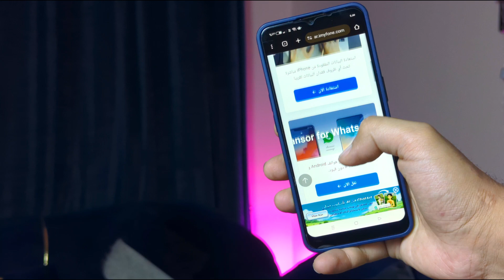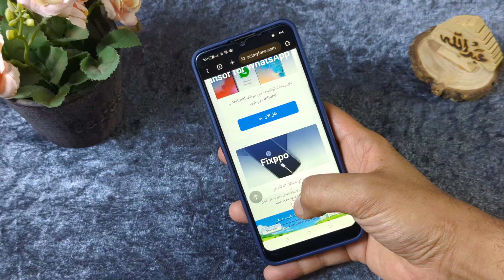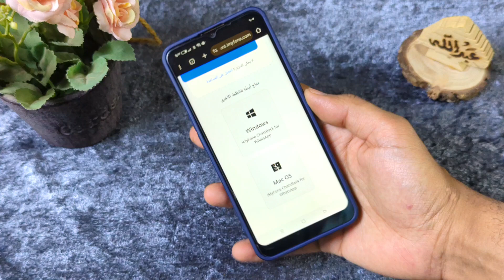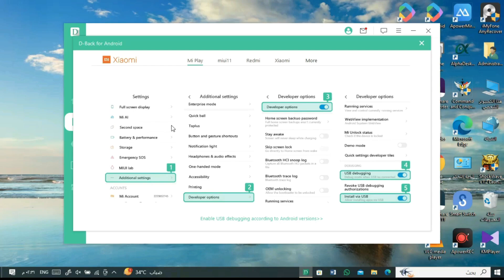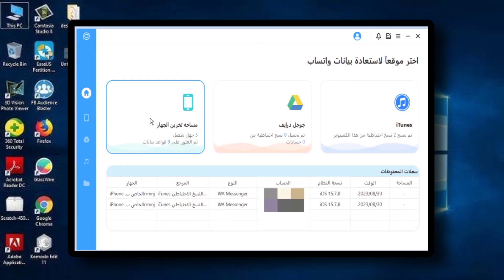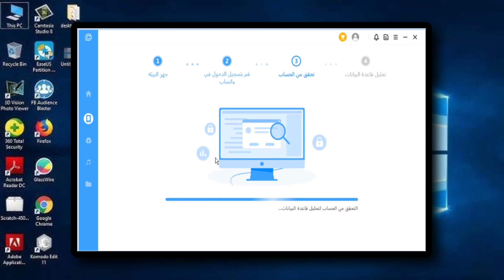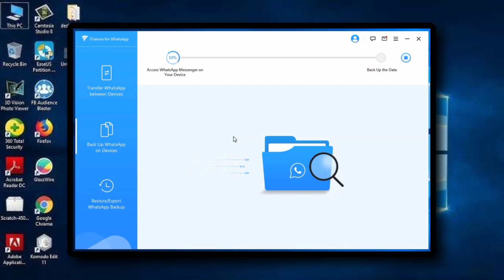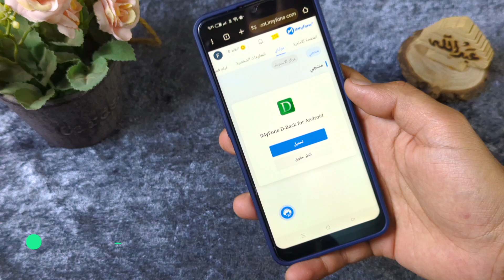iMyFone iMyTrans | رجع كل رسائل الواتساب المحذوفة وإنقلها من آيفون للأندرويد بسهولة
رابط الموقع

برنامج imyfone d-back لاستعادة كل الصور والفيديوهات والملفات المحذوفة من الهاتف بشكل سهل وبسيط أيضاً يمكنك استعادة الرسايل والملفات الصوتية ورسائل الواتساب وملفات الواتساب كما يمكنك البرنامج من نقل الواتساب لاى هاتف آخر عن طريق itransor for Whatsapp.

يعمل البرنامج مع اى نظام تشغيل ios وأيضا android كما يمكنك تشغيل البرنامج على نظام ويندوز او ماك بوك أفضل برنامج لإستعادة الصور والملفات الحذوفة من الكمبيوتر والموبايل ونقل الملفات وإصلاح النظام.

لا تنسوا الإشتراك في القناة ليصلك الفيديوهات القادمة
صفحتنا علي الفيس بوك لمتابعة أخر أخبار الأجهزة الذكية والتقنية

abdalla.eldeib @gmail.com
00:00 المقدمة
01:00 مميزات الموقع
02:00 كيفية التفعيل
03:00 طريقة عمل البرنامج
05:00 نقل الواتساب
07:00 شرح itransor
08:00 الخاتمة